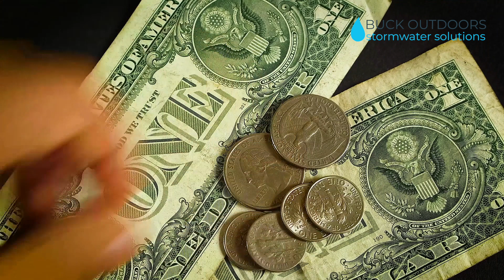Stormwater Regulations Considered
@scdhec & local governments establish stormwater regulations. Buck Outdoors Stormwater Solutions pauses to consider the value of stormwater regulations. Join us in this important video and discover the value of stormwater regulations. Without stormwater regulations there would be chaos in our communities. Stormwater regulations bring order and protection.